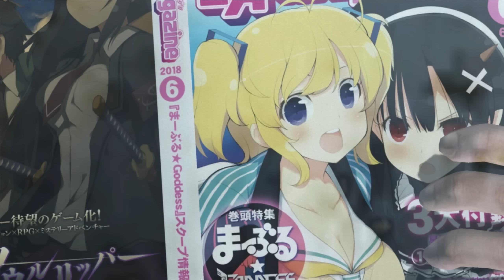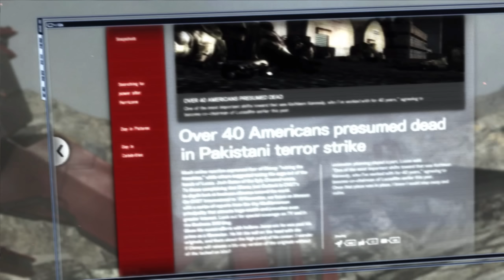#8【メタルギア ライジング リベンジェンス/高画質】ボス「メタルギア・エクセルサス」ノーダメージ戦！案件R-07：暗殺阻止【PC版攻略】